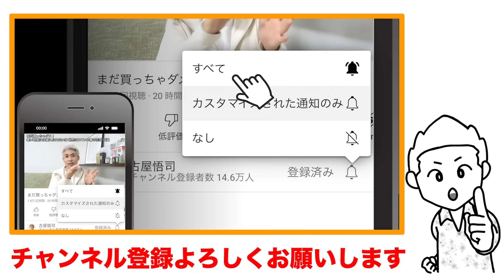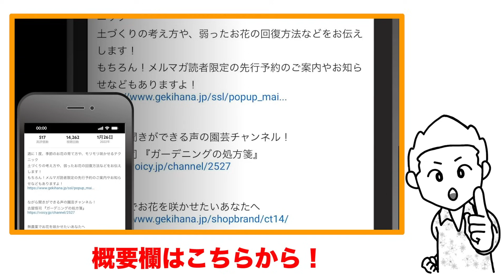初心者さん必見！「なぜかうまく育たない」のは、難しい植物を選んでいるからです！ちなみにサボテンは難しい植物ですよー！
古屋が絶大な信頼を置く「水やり革命ツール」
アクアセル

【通販】古屋流！お花の育て方大辞典 三巻セット